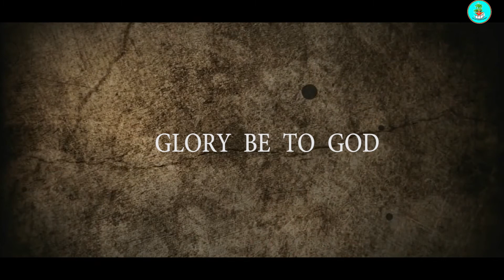HALI TETE PART 1